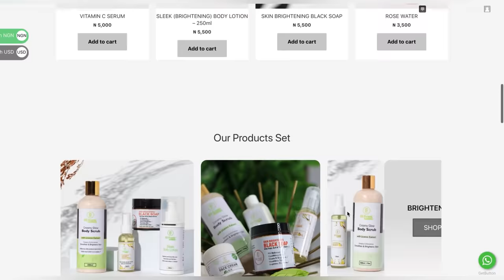COOK MY HUSBAND'S FAVOURITE MEAL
Buy my natural skincare products

The Essential C-Section Guide: (This book will guide you)

MY FAVORITE BABY PRODUCTS
Car Seat to Stroller in Seconds
Baby Walker
High Chair for Feeding
Fisher Price swing
Diaper Bag

My Equipment
Vlogging Camera
Main Camera